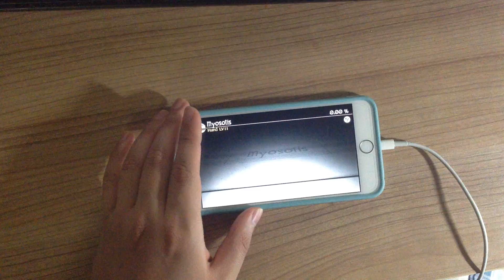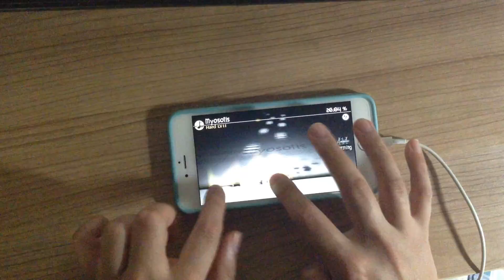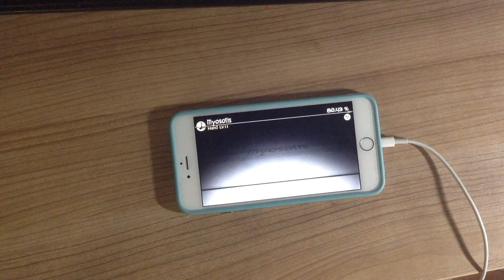Deemo Myosotis IPhone6+ play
too difficult.. but I love song!